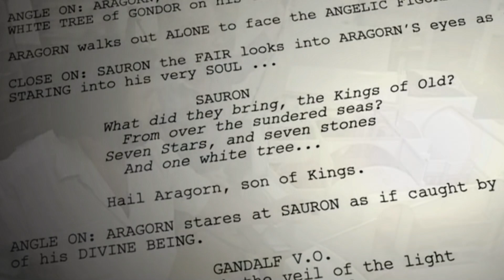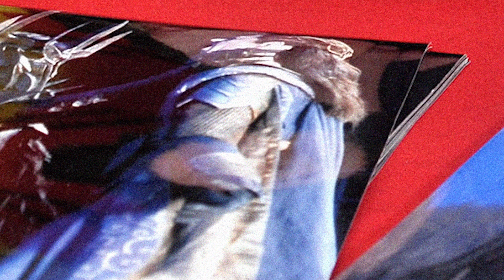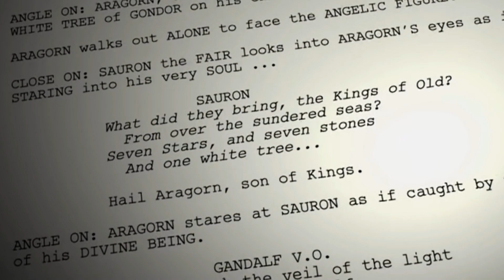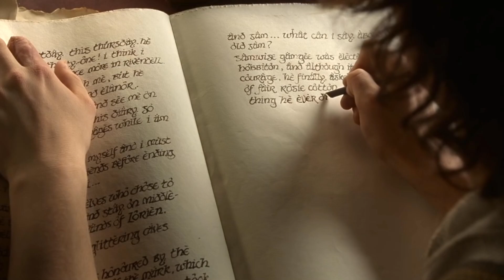Le Scene INEDITE del Signore degli Anelli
L'Extended Edition della trilogia de "Il Signore degli Anelli" di Peter Jackson ci ha consentito di vedere nuove scene, ma in questo video scopriremo altre scene tagliate e inedite rimaste fuori anche dalle versioni estese.

Capitoli:
00:00 Lord of the Rings Extended Edition
01:22 Premessa dialoghi e versioni alternative
02:16 Gil-galad e prologo esteso (La Compagnia dell'Anello)
04:40 Lezioni di Sindarin e banda musicale (La Compagnia dell'Anello)
05:52 Arwen (La Compagnia dell'Anello e Le Due Torri)
07:10 Consiglio di Elrond e creazione dell'Anello (La Compagnia dell'Anello)
09:09 Lothlórien, Seggio della Vista e finale action (La Compagnia dell'Anello)
10:46 Arwen e Elrond a Lothlórien (Le Due Torri)
11:23 Frodo come Gollum (Le Due Torri)
12:02 Éowyn affronta gli Uruk-hai (Le Due Torri)
12:50 Sogno di Aragorn e guardiani di Cirith Ungol (Il Ritorno del Re)
13:58 Vestizione di Aragorn (Il Ritorno del Re)
14:38 Aragorn contro Sauron (Il Ritorno del Re)
17:18 Devastazione della Contea e finale di tutti i personaggi (Il Ritorno del Re)

Musiche di sottofondo: "The Vikings" e "Might & Magic" di Alexander Nakarada